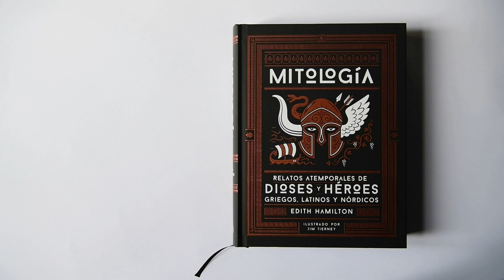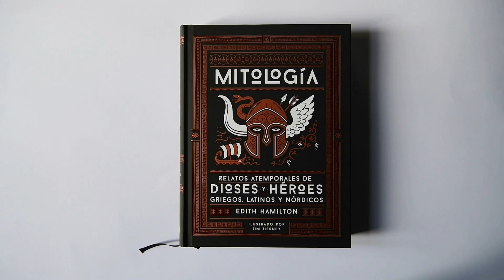MITOLOGÍA de Edith Hamilton (edición ilustrada)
Desde su publicación en 1942, este libro de relatos inspirados en la tradición grecolatina y nórdica, además de haber vendido millones de ejemplares en todo el mundo, se ha convertido en una referencia indiscutible para descubrir el fascinante mundo de la mitología. Mediante la minuciosa selección de textos clásicos, Edith Hamilton logra transmitir al lector moderno con fluidez y encanto los mitos que son la piedra angular de la cultura occidental: el drama de la guerra de Troya, las andanzas de Odiseo, las peripecias de Jasón en su búsqueda del vellocino de oro, el idilio de Cupido y Psique, la tragedia del poderoso rey Midas y muchos más. La Mitología de Edith Hamilton es tanto una obra de estudio obligada para especialistas como un compendio fascinante para todo tipo de lectores.

Esta edición ilustrada incluye diez láminas a color, árboles genealógicos y numerosas ilustraciones a dos tintas del excepcional artista e ilustrador Jim Tierney.

Este libro lo hemos coeditado con @perlaediciones5014.